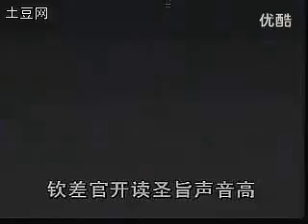林其清 封神榜02